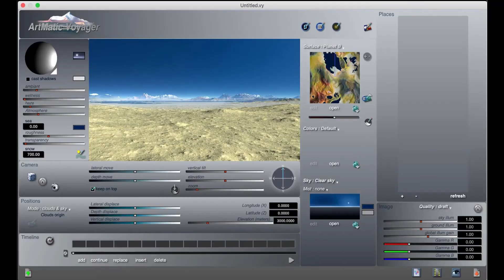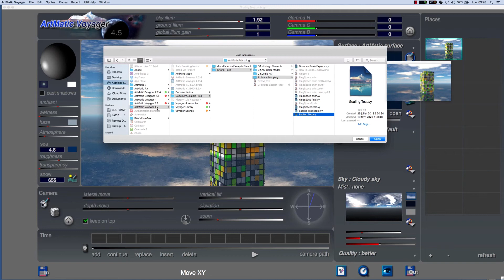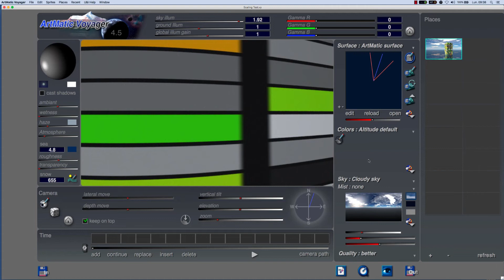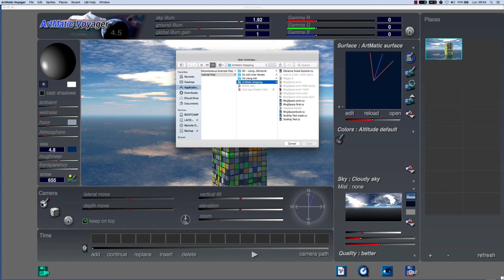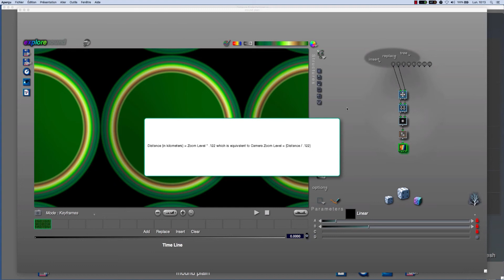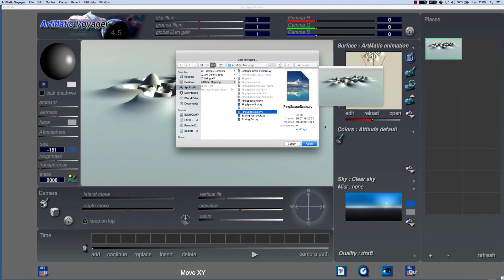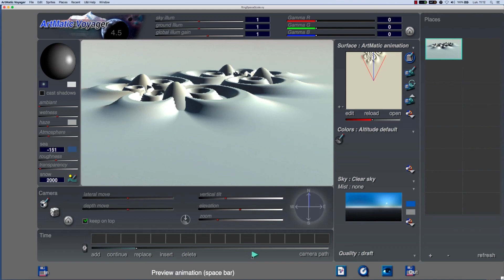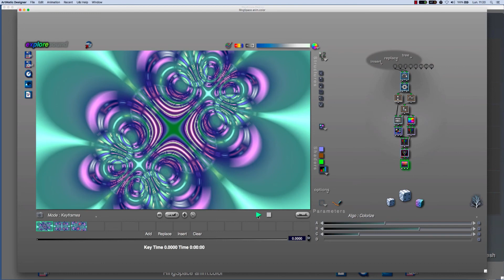Artmatic Voyager 4.5 Etude de la mise à l'échelle, absolue et relatif Mode